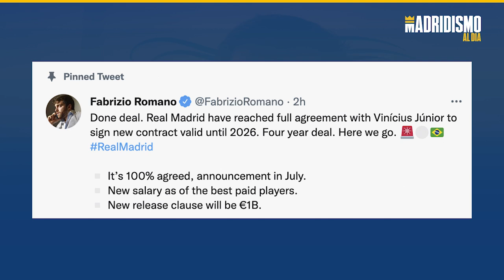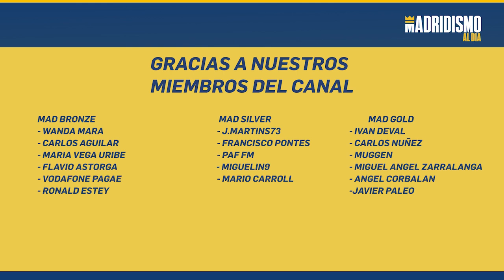🔥✅ VINICIUS y el REAL MADRID cierran un NUEVO CONTRATO 📝✍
✅ Vinicius y el Real Madrid cierran un nuevo contrato por el cual el jugador Brasileño mejora sus condiciones y el Real Madrid se asegura satisfacer a uno de los mejores jugadores del mundo.

Estaba claro que Vinicius era uno de los temas pendientes que tenía el club en cuanto a renovaciones o ampliaciones contractuales y de esta forma zanja este asunto clave en el futuro del equipo.

Militao o Rodrygo son otros nombres a cerrar en el futuro.

Todos los detalles en el vídeo.